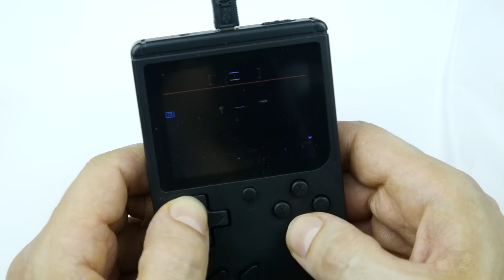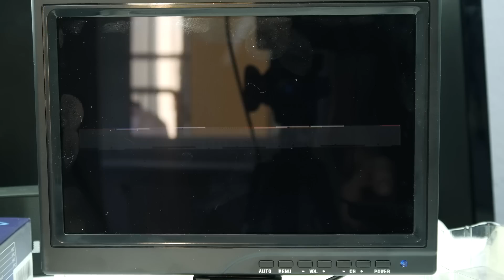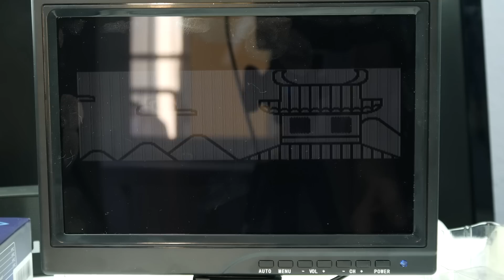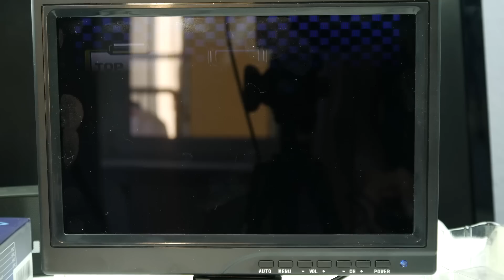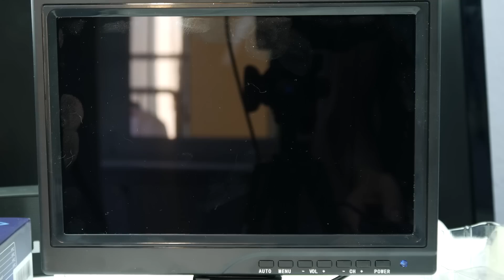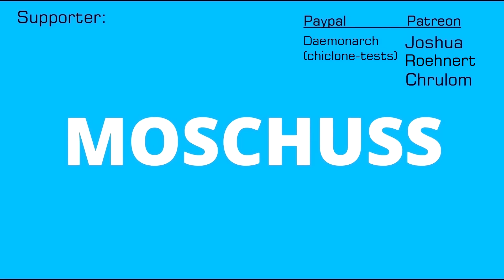Retro Konsole von Amazon mit 168 netten Games für 22,99€ - Review - Moschuss.de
Retro Konsole bei Amazon bestellen:

Mein Equipment:
Kamera: